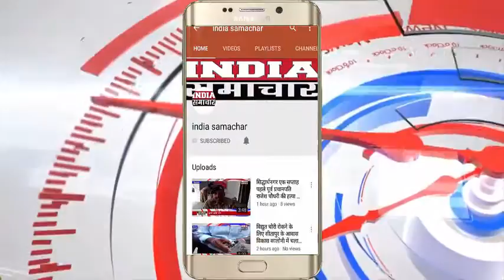प्रतापगढ़ आजादी के 70 वर्ष बाद भी नहीँ हो सका इस गांव का उद्धार